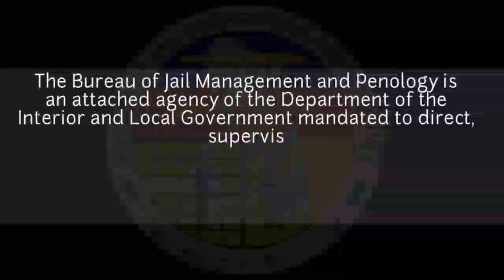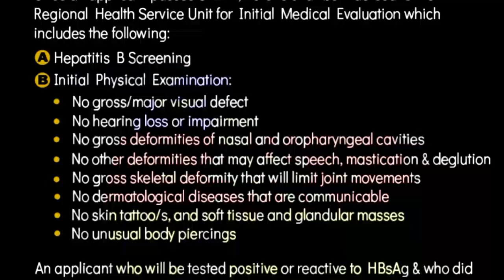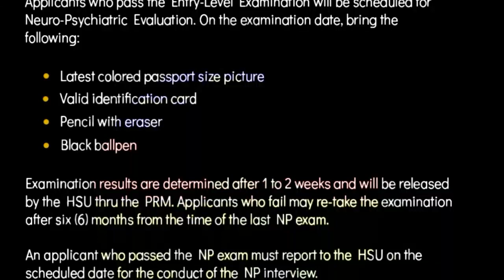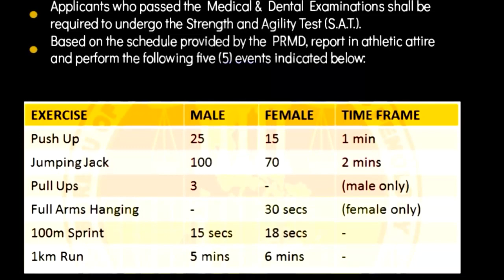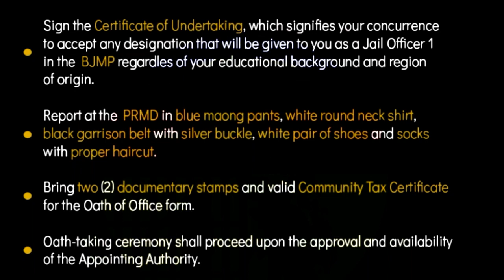BUREAU OF JAIL MANAGEMENT AND PENOLOGY (BJMP)/QUALIFICATIONS,REQUIREMENTS & RECRUITMENT PROCESS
BE A JAIL OFFICER!

Bureau of Jail Management and Penology, Requirements,Qualifications and Recruitment Process.

This Video Channel is not associated to BJMP.
FOR SPECIFIC QUESTIONS, PLEASE VISIT the following BJMP FB PAGE:

BJMPRecruitment/

PHOTO & VIDEO CREDITS TO:

BJMPRecruitment/